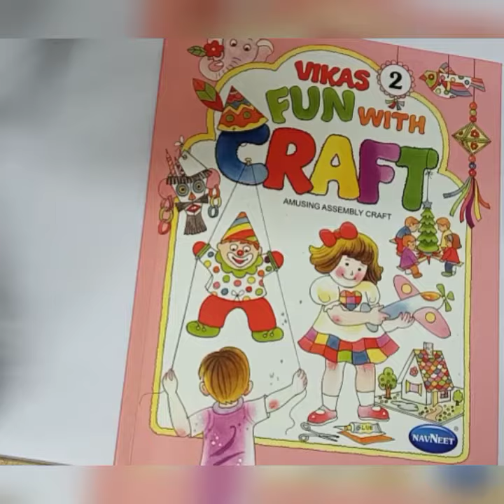CLASS 2ND || FUN WITH PAPER MODEL || CHRISTMAS MERRY-GO-ROUND || BY ANITA CHAPLOT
In this video we are going to learn how to make Merry-go-round and enjoy the fun learning craft.